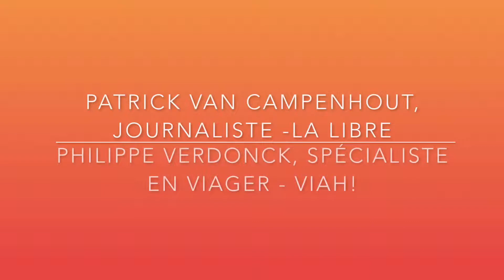Acheter en viager, le tour de la question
Viah! et Patrick Van Campenhout  abordent ensemble tous les éléments importants à connaître quand on veut acheter en viager